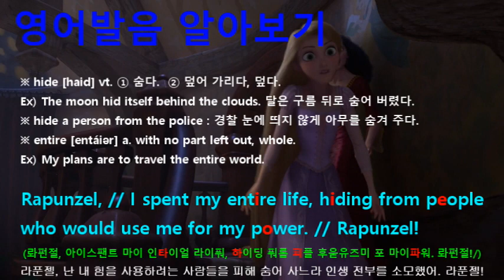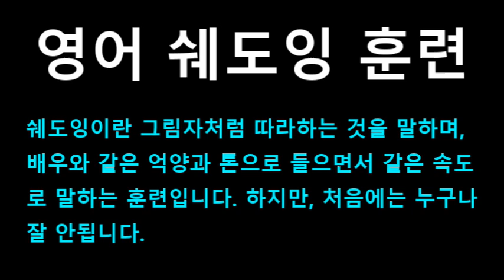[영어쉐도잉] 라푼젤 (Tangled) #608 - When I should have been hiding from you.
#604 : Oh, Rapunzel, do you even hear yourself?
#605 : Why would you ask such a ridiculous question? // It was you.
#606 : It was all, you. // Everything I did, was to protect you.
#607 : Rapunzel, // I spent my entire life, hiding from people who would use me for my power. // Rapunzel!
#608 : When I should have been hiding from you.